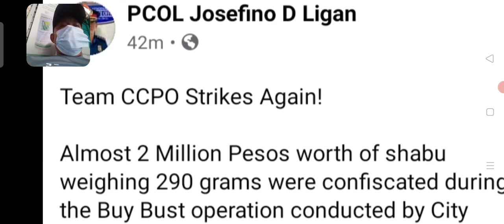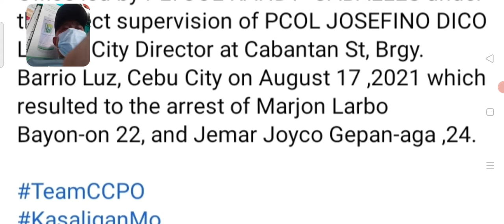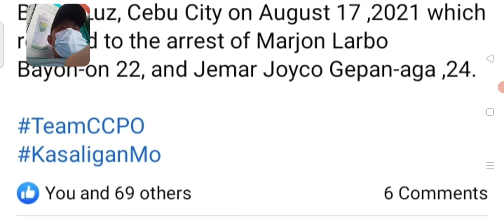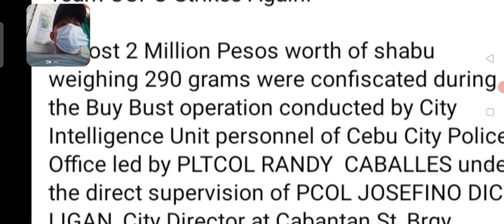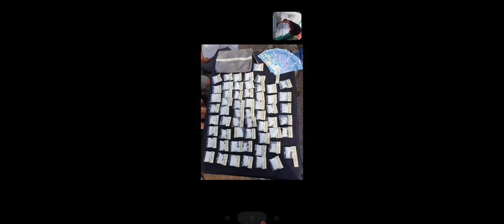2MILLION, BALOR SHABU NA KOMPESKAR SA BUY BUST OPERATION.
ANG TROPA SA CEBU CITY INTELLIGENCE UNIT  SAKA POLICE SA SYUDAD SA SUGBO ANG MALAMPOSON NGA MI DAKOP SA DUHA KA BATAN ONG MGA SUSPETSADONG HVI DRUG PUSHERS.